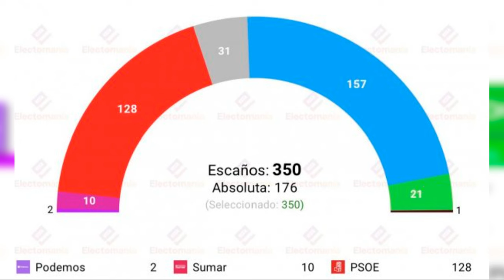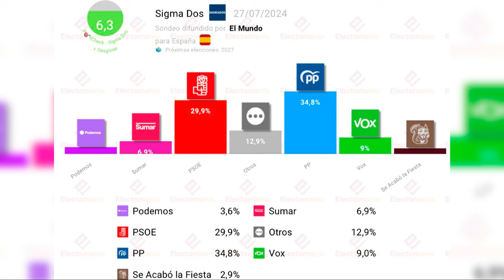🔴Nueva caída de Vox, pero Abascal sigue siendo necesario para la absoluta de Feijóo🔴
Sigue la nueva caída de Vox, pero Abascal sigue siendo necesario para la absoluta de Feijóo. Mantente informado con Distrito TV.